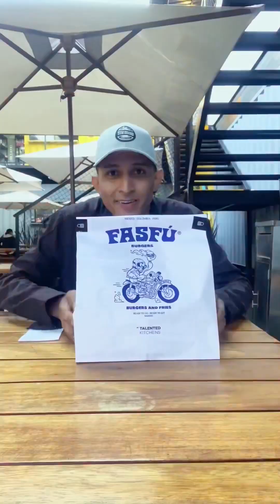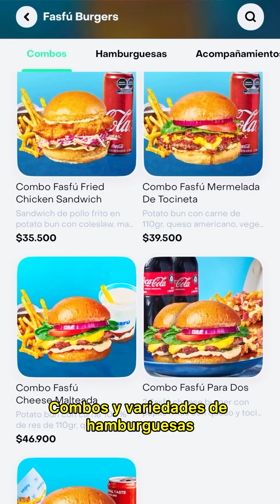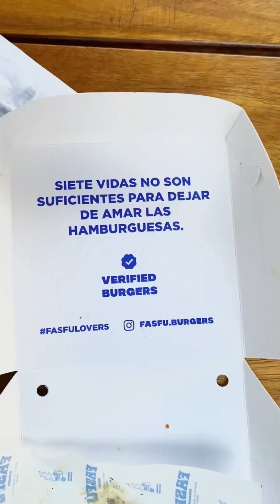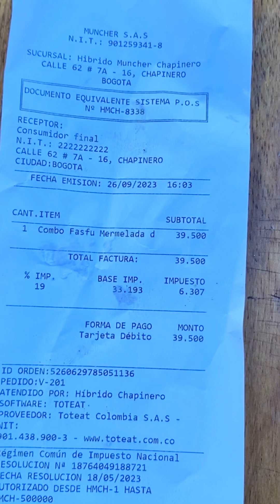Probé las hamburguesas de @luisitocomunica cuanto valen? Cumplí una meta 🇨🇴😌🥹